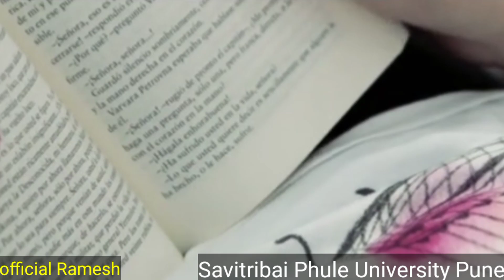Manish kashyap (Biography) Family Age Height Girlfriend Life Story | मनीष कश्यप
background music credit
YouTube library